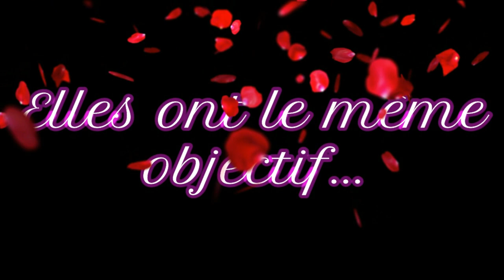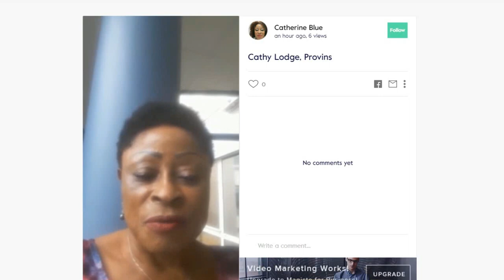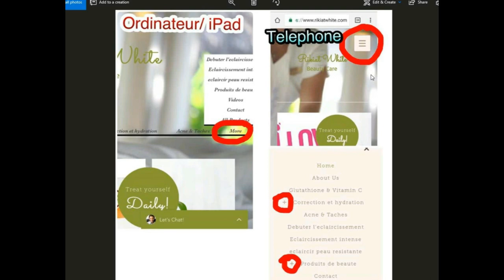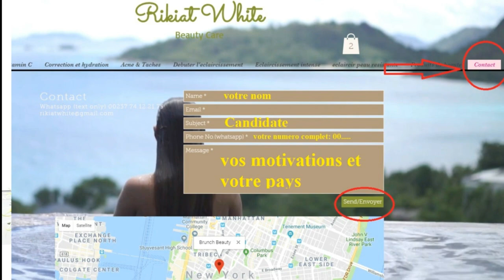BRUNCH BEAUTY S1 E40 AUNTY KATE VOUS PRESENTE SON BUSINESS